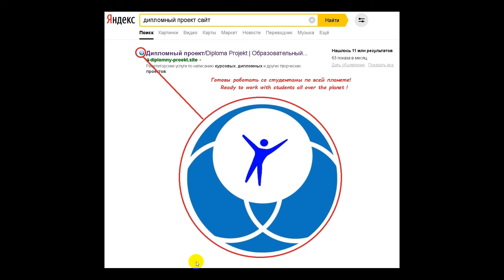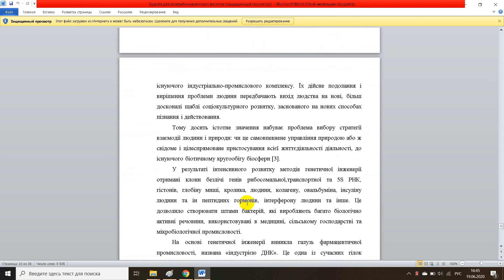Будова дезоксирибонуклеїнової кислоти